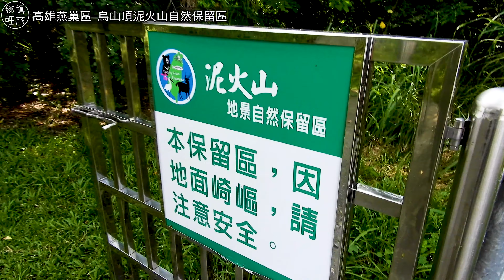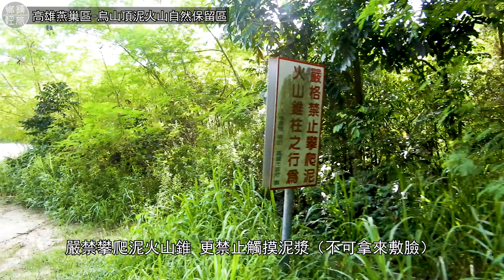烏山頂泥火山自然保留區｜樹叢裡神秘的叫聲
烏山頂泥火山位於高雄市燕巢區旗楠公路（台22號）旁的深水里與金山里交界的稜線上，地處國立高雄師範大學燕巢校區的後方丘陵上，原貌保持完整，遠非台灣其他泥火山可比擬，同時本區亦是台灣所有泥火山區中噴泥口最密集且噴泥錐最發達的地方。

由於此區噴出的泥漿濃稠度高，因此可以在這邊看到漂亮且壯觀的錐狀泥火山，此外尚有噴泥洞、盆泥池等特殊地質景觀。

泥火山的成因主要是斷層（旗山斷層）的錯動使得岩層產生破裂，使水分滲入至地底下與泥岩和成泥漿，然後高壓氣體沿著裂隙將泥漿噴出地表。而其噴發出之氣體主要為甲烷（CH4），甲烷噴發出來後隨即消散於大氣中，因此不會對人體造成危害。但為避免危險，禁止點火。
資料來源：高雄市政府農業局全球資訊網